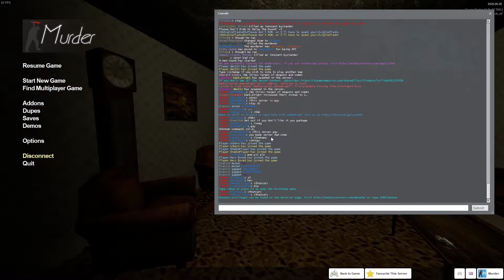Garry's Mod Murder Funny Moments - Velma did it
If you guys want more of Gmod
. and go comment